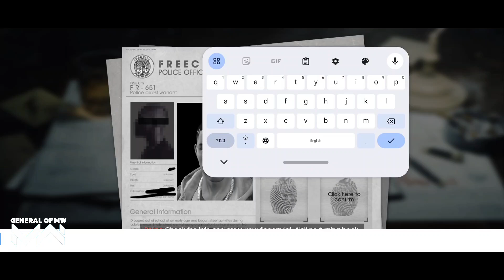FREE CITY - Open World Gameplay (Android/iOS)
Free City is now available for download 🔥
Let the party begins!

Get your own way and live up your fantasy!

📢 Notes
◾ Search for "Free City" on the Android store or click the provided to download and install.
◾ "Free City" has already kicked off with our closed beta test from September 5th at 10:00 AM (GMT+8).
◾ If you cannot find “Free City” in the Google Play Store, it means that the area you are in is out of the scope of test this time. We apologize for any inconvenience!

⚠️ Please note that the actions depicted in this game are fictional. We strongly advise against imitating or replicating any violence or inappropriate behavior in real life.